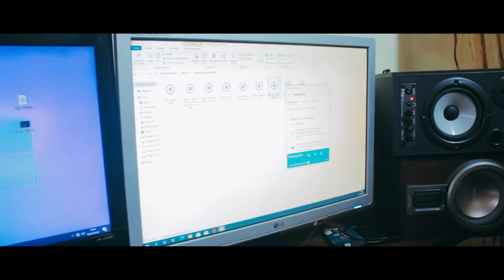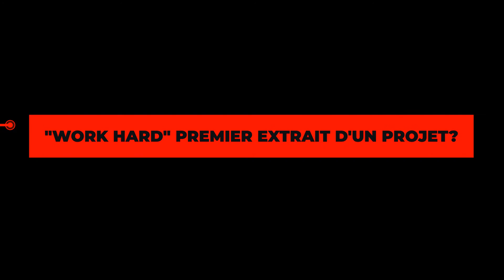EN STUDIO AVEC MISTER FRESH (WORK HARD)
Nous avons un instant en studio avec le rappeur Mister Fresh pour qu'il nous parle un peu de son dernier single Work Hard et de sa Mixtape à venir
Label : ekncitymusic (2022)